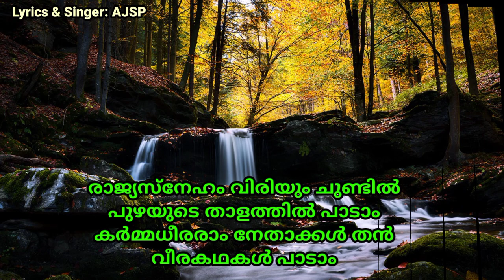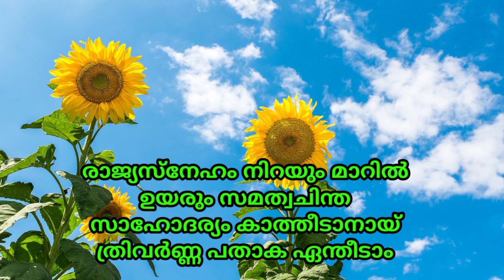Republic Day Song Malayalam With Lyrics | എളുപ്പത്തിൽ പഠിക്കാൻ റിപ്പബ്ലിക്ദിന പാട്ട്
Lyrics & Singer: AJSP